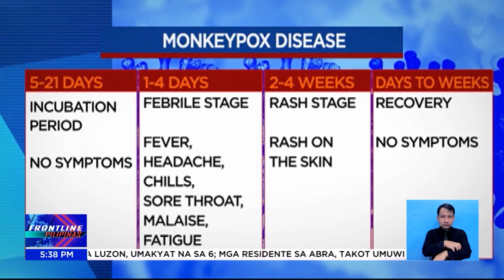Unang kaso ng monkeypox, naitala na sa Pilipinas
FrontlinePilipinas | Nakapasok na sa Pilipinas ang monkeypox at naka-isolate na ang unang pasyente nito.
Alamin ang mga sintomas ng monkeypox, paano ito nakukuha, at paano maiiwasan sa report na ito. | via Maricel Halili